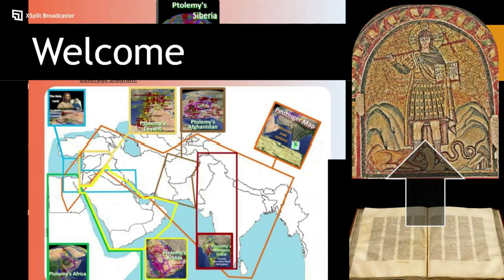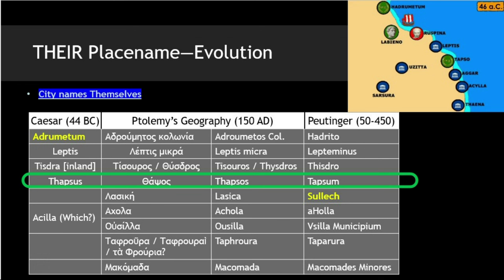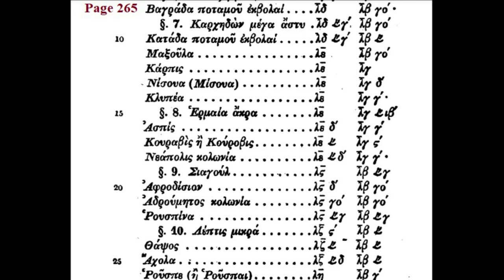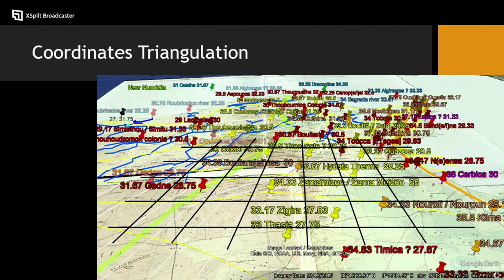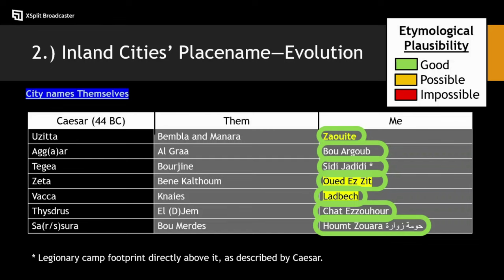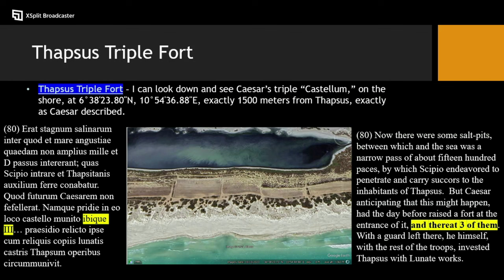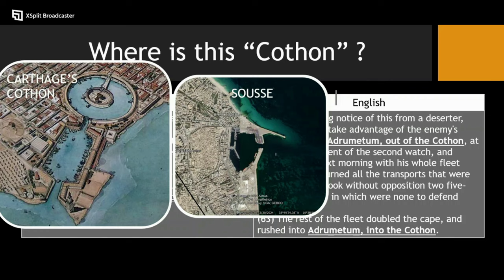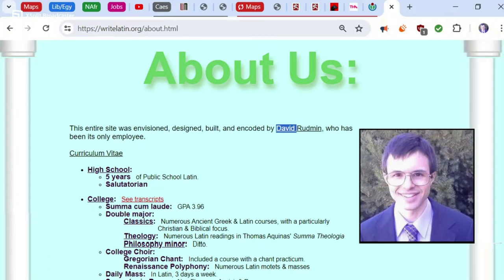Mystery of the Battle of Thapsus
=== Contents ===
0:00 Intro
0:41 The modern error
2:08 Cause #1: Strabo’s error
4:14 Bad Ramifications
6:01 My alternative
6:30 Using Ptolemy & Peutinger
12:45 Cause #2: Clipeus Misdirection
16:29 My alternative methods
19:31 Intro of Evidence
20:05 Arg 1: Coastal Placenames
21:55 Arg 2: Inland Placenames
22:36 Arg 3: Hills & Mountain
24:22 Arg 4: Insane Distances & Angles
27:30 Arg 5: Archaeological Counter-Evidence
29:40 Arg 6: My own battle-animation (also briefly at 26_:_52)
30:02 Cothon harbor
36:08 Conclusions Summary
37:49 Appeal

🔘 All Ancient Ptolemaic African locations.
🔘 All Ancient Peutinger map locations.

=== Ptolemy’s Geography Links ===
. . . . == Original text: ==
. . . . == Easy Tables of Contents ==
. . . . . . . . = PDFs =
. . . . . . . . = DOCXs =

🔘 Latin - automated website - https;//WriteLatin.org - Learn Latin by writing it!  "Accompanies the textbook Lingua Latina per se Illustrata."  (Caveat: No service promised.)

=== Permissions ===
CC0, David Rudmin, 2024 - No Copyright - Perpetually and irretrievably in the Public Domain.